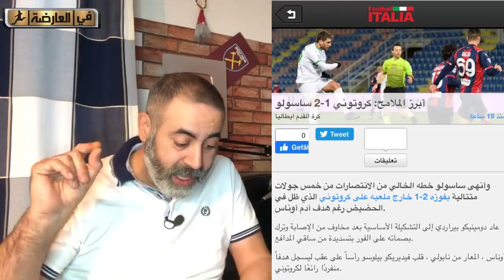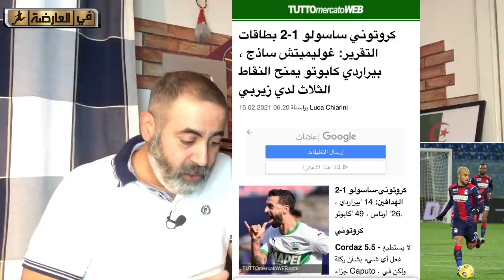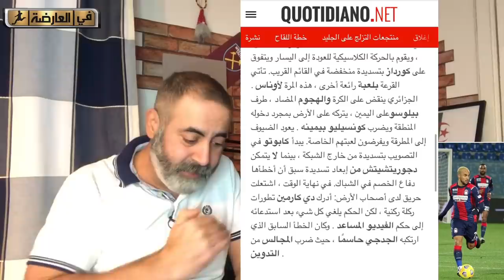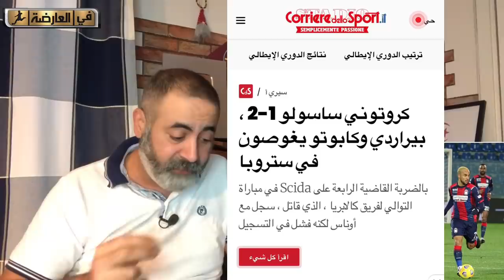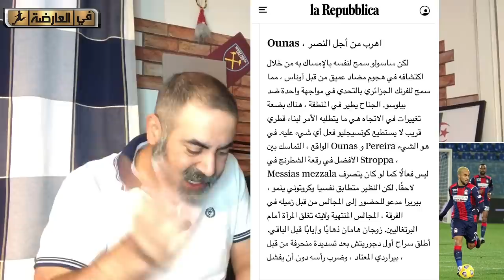كيكر الألمانية تتكلم عن هدف و مرواغة وناس/واش راهم يقولو مرواغة و هدف أدم وناس/ لؤلؤة، جودة عالية.